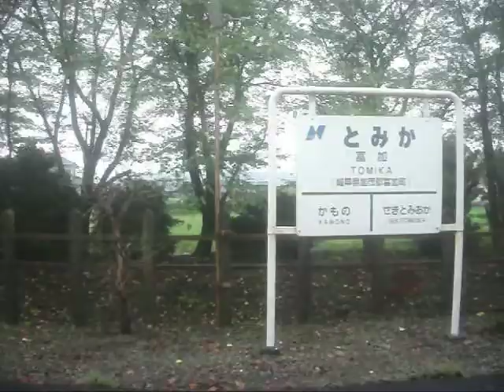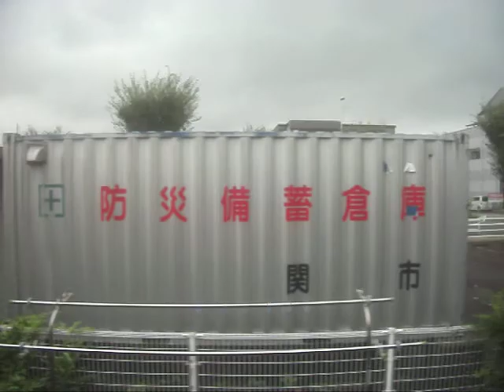2014-8-15 長良川鉄道 美濃太田→関 車窓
長良川鉄道の全線録画に挑戦してみました。その１です。